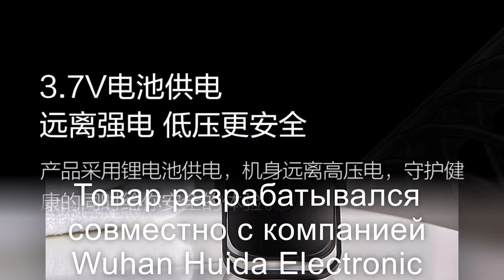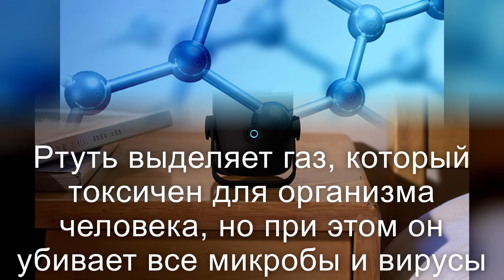🔥Xiaomi Xiaoda Sterilization Lamp Лампа-стерилизатор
Новые товары!